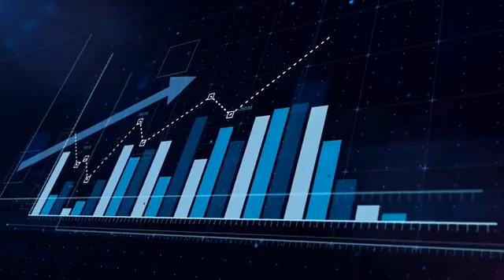AVINOC - die Luftfahrtindustrie ist größer als die Automobil - und Pharmaindustrie zusammen !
Die Luftfahrtindustrie ist zwar eine der größten Wirtschaftszweige weltweit, in Summe sogar größer als die Automobil- und Pharmaindustrie zusammen, befindet sich technologisch gesehen jedoch noch immer im Mittelalter.
Für die einfachsten Prozesse gibt es bis dato noch keine digitalen Lösungen.
AVINOC hat diese erste klare Lücke im Markt bereits 2018 erkannt und beschäftigt sich seitdem damit, effiziente und vor allem moderne, digitale Lösungen für die Luftfahrtindustrie zu entwickeln.